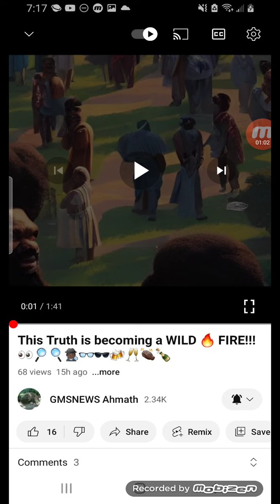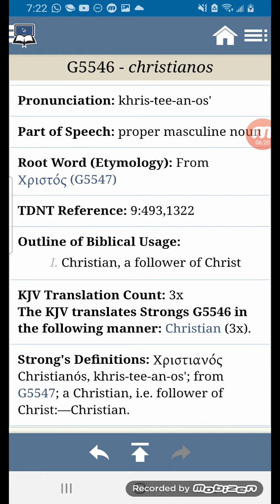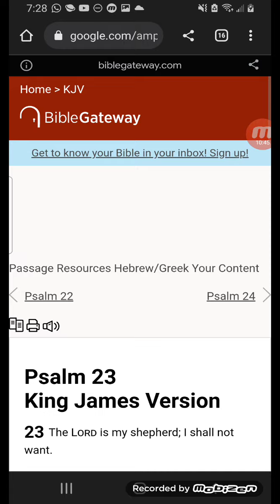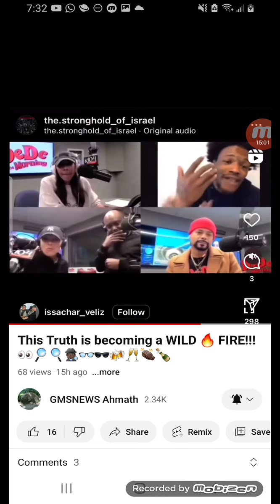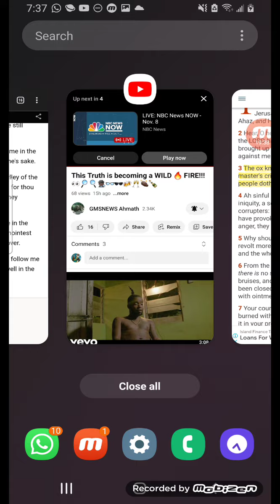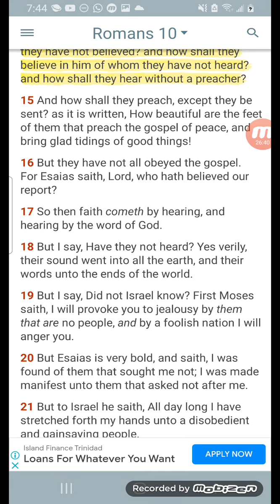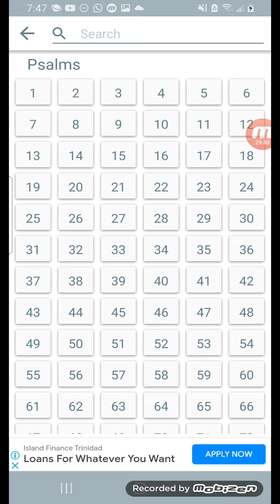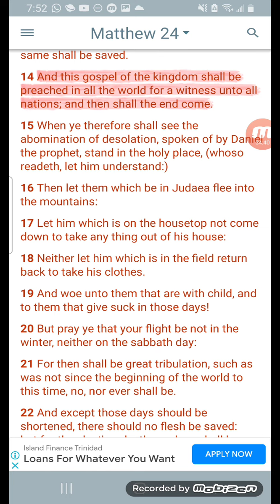Response to GMSnews amath this word 📖is spreading🗣 like wildfire💥🌪